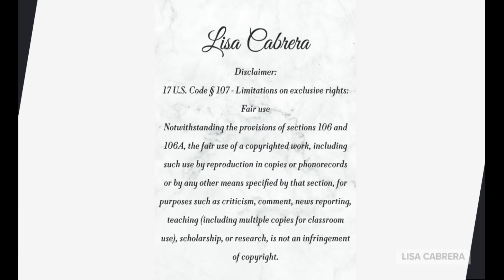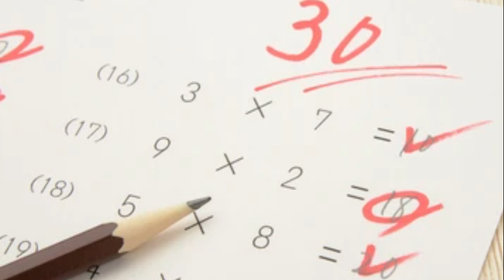US Students Math Performance Reaches Record Lows in Global Test